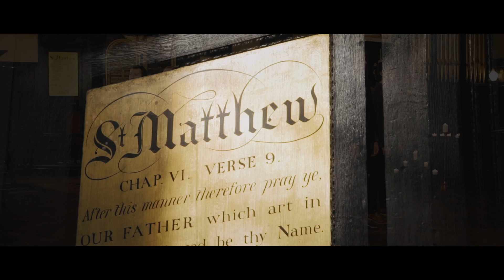VOCES8: A Hymn to the Virgin - Benjamin Britten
VOCES8 performs Benjamin Britten's 'A Hymn to the Virgin' at the Gresham Centre in London.